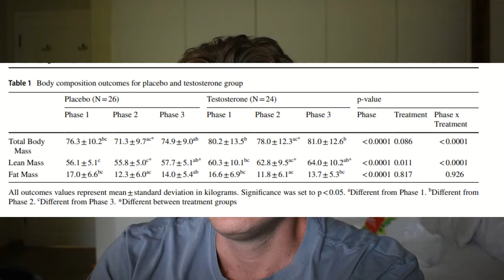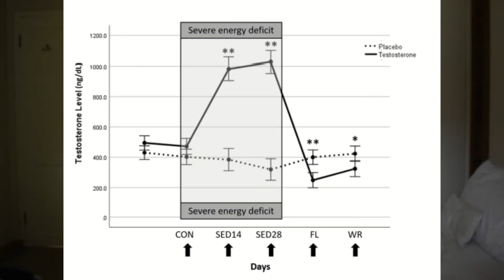200mg Testosterone Cycle!? | Best Steroid Cycle? | Muscle Gains? | Side Effects? | Doctor's Analysis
Is 200mg of Testosterone a week going to give you the muscle gains you desire? In this video, I look at a study performed using 200mg of Testosterone a week and comment on the results. Is 200mg of testosterone safe? Does 200mg of Testosterone give you any benefit?